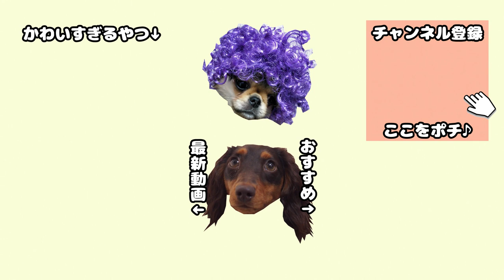謎の卵メガエッグに翻弄される犬!そして最後は... How to play dog toy MegaEgg.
以前から気になっていた「MegaEgg」という卵型のおもちゃをはんうたに与えてみました♪パッケージによると、「全米で大人気！絶対に捕まえられない卵」だそうです。

はたしてはんうたは、コイツを捕まえることができたのかっ！？

■動画投稿スケジュール⇒火曜・木曜・土曜の18時～19時頃に投稿しています！

他